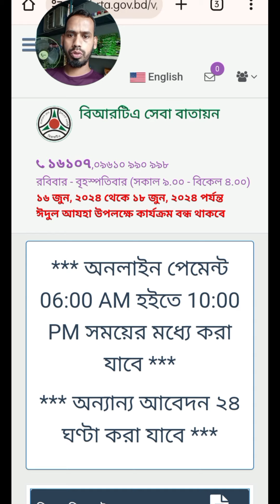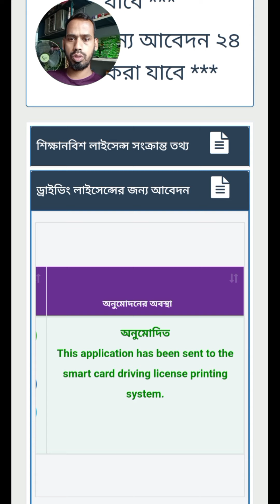BRTA BSP new update This application has been sent to the smart card driving license printing system